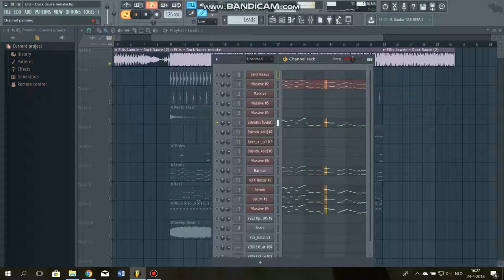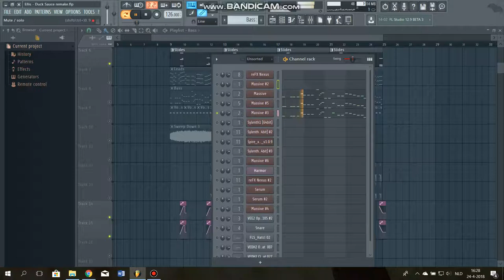Ellis Lawrie - Duck Sauce (Remake)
My remake of 'Duck Sauce' by Ellis.

FLP soon.